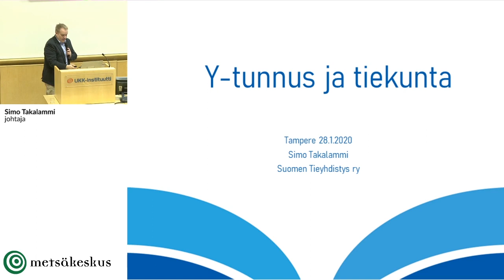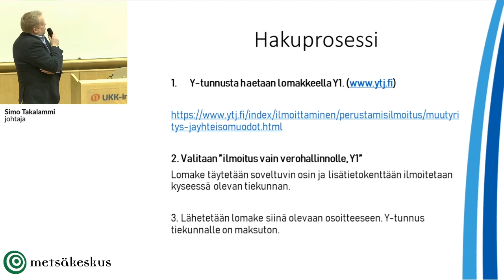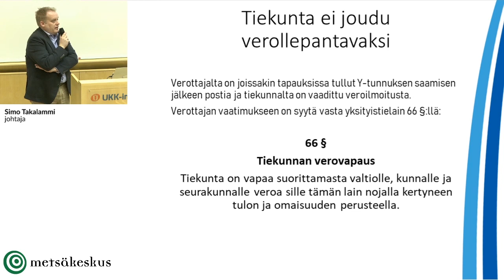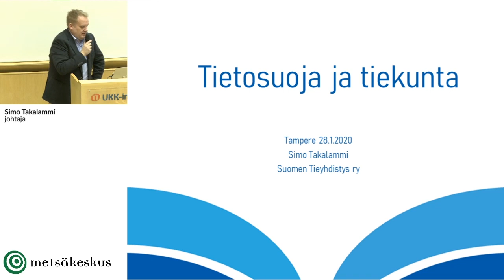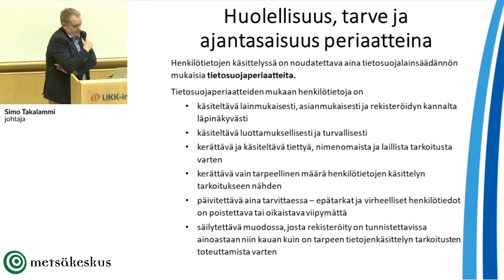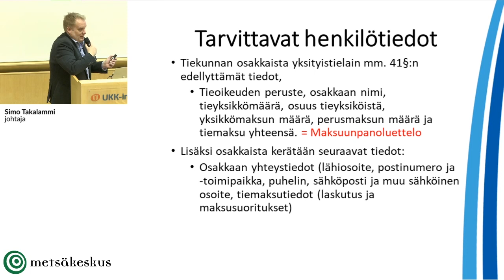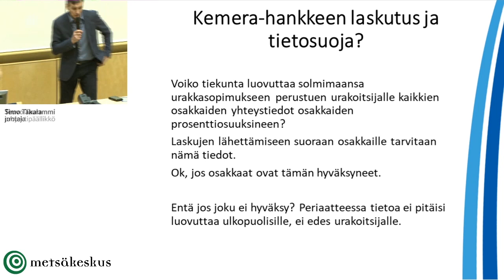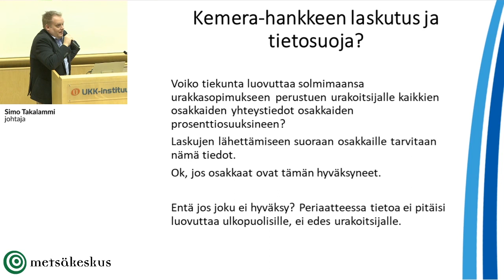Y-tunnuksen hakeminen tiekunnalle, tiekunta ja tietosuoja (28.1.2020)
Huom! Ohjeistus Y-tunnusasiassa on muuttunut videon tekemisen jälkeen. Verottaja myöntää Y-tunnuksen vain, mikäli siihen on verotuksellisia perusteita. Perusteita ei tiekuntien kohdalla yleensä ole.

Tiekunnan Y-tunnus ja tietosuoja, Y-tunnuksen hakeminen tiekunnalle, tiekunta ja tietosuoja.

Simo Takalammi, johtaja, Suomen tieyhdistys. Yksityistiepäivä 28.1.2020.